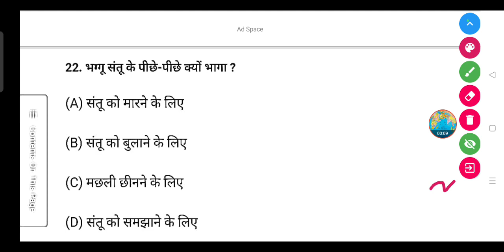भग्गू संतू के पीछे-पीछे क्यों भागा ?